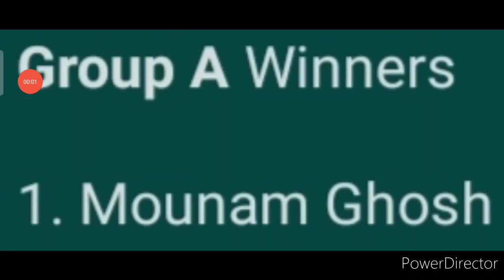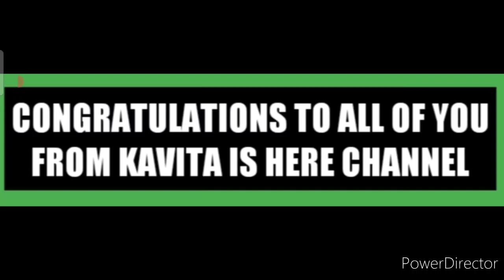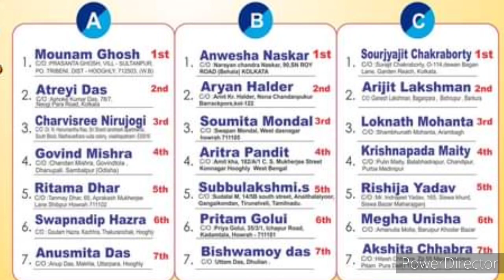Results of Rang Melanti Free Online Drawing Competition | Prizes & Certificate Details